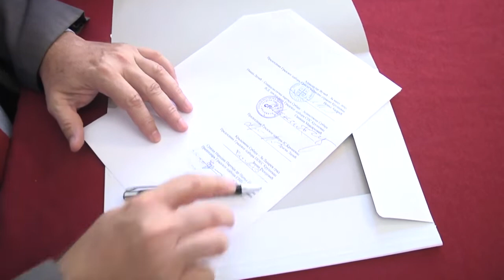Potpisan koalicioni sporazum izmedju SNS, SPS - JS, POKS i SNP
Прилог: Телевизија Јефимија, Крушевац